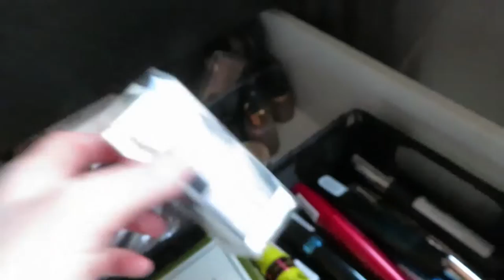My sister does my makeup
In deze video maakt Nathalie mij op, op een manier hoe zij zichzelf opmaakt.

De olgende make up producten zijn gebruikt:
Catrice prime and fine keep me Matt primer
Catrice HD liquid coverage foundation 010 light beige
Essence stay all dat concealer 19 natural beige
Essence camouflage concealer 10 light rose
Catrice  makeup freezingpowder limited editie  active warrior
 Max & more eyebrow kit 221 light medium
Essence super curl volume mascara
Catrice rock couture extreme volume mascara
Essence Matt Matt Matt lipstick